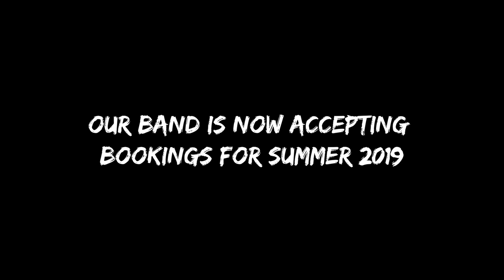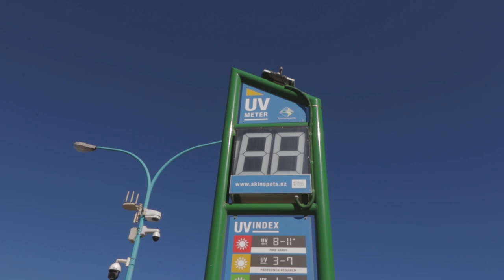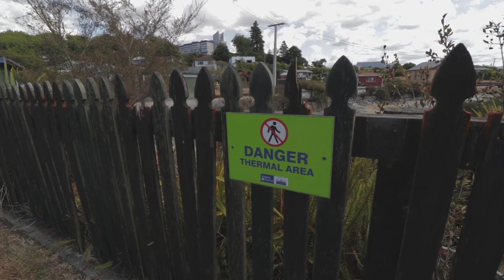Driving our campervan to CATHEDRAL COVE and MOUNT MAUNGANUI!